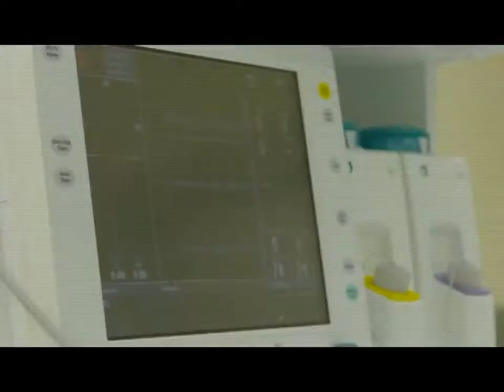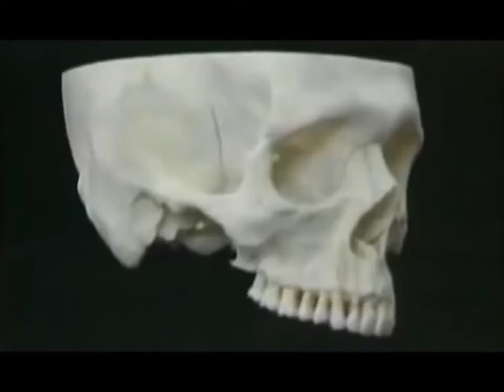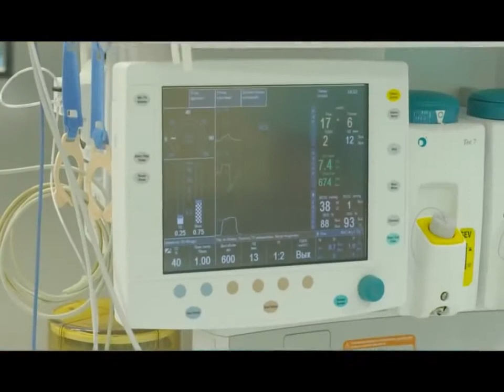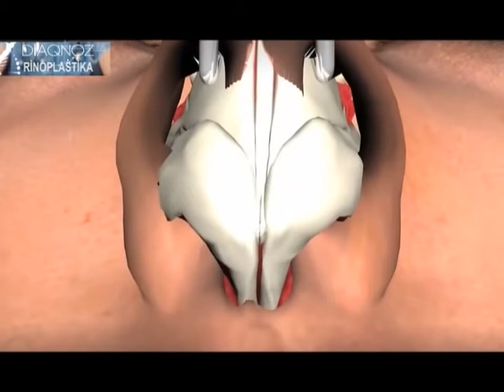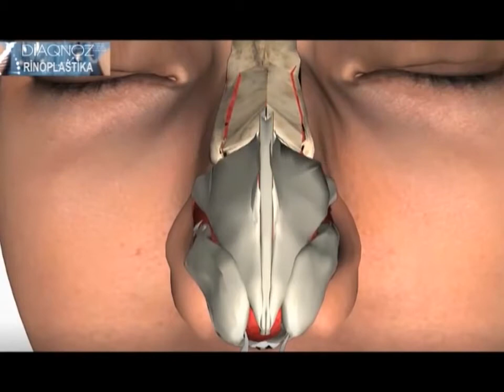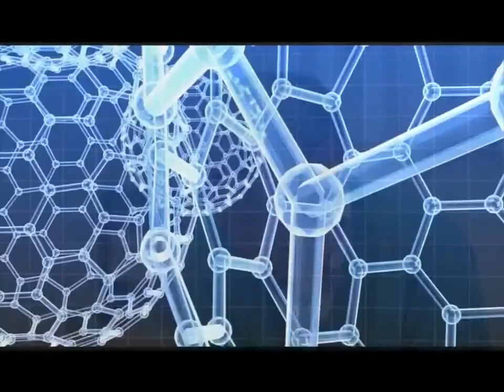Kamran Ibrahimov Rinoseptoplastika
Operaciya